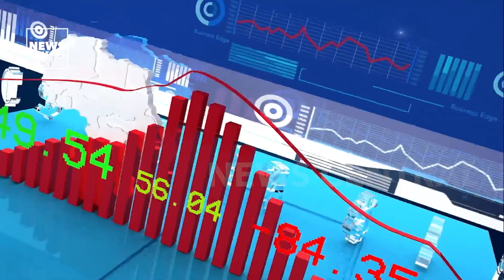Zimbabwe Announces New Local Currencies Measures | Business Edge | 02/06/2023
Zimbabwe's treasury has announced measures to encourage the use of the local dollar, the Zimbdollar as opposed to the U.S. dollar. The measures include all government departments collecting fees in the local currency, the introduction of a 1% tax on all foreign payments, all customs duty being paid in local currency, among others.

ANCHOR
Tolulope Adeleru-Balogun

GUEST
Dr Prosper Chitambara, Developmental economist from Harare, Zimbabwe.